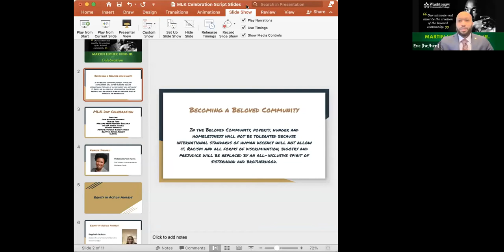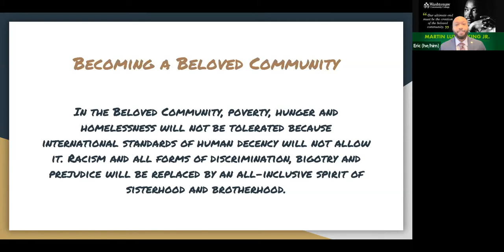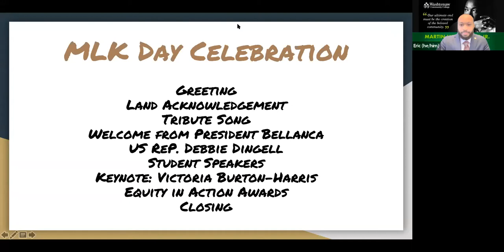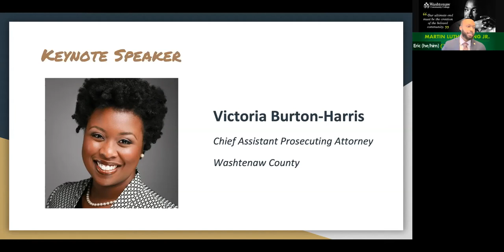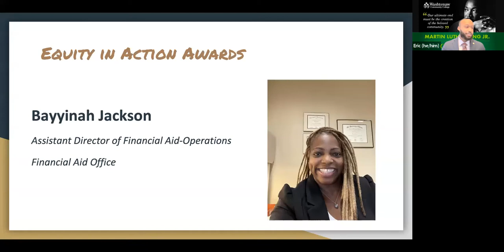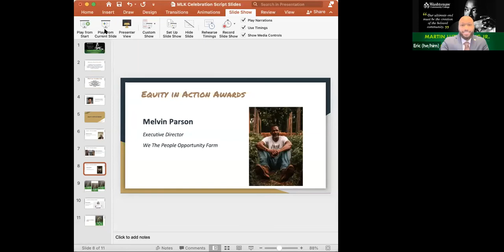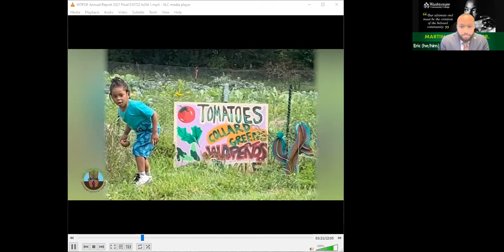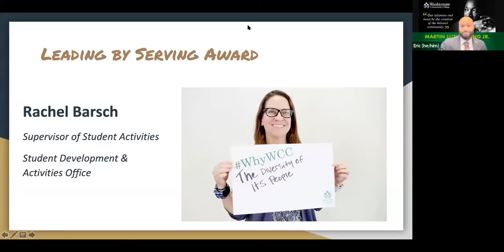Washtenaw Community College MLK Day Celebration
A virtual presentation of WCC's annual MLK Day Celebration on Thursday, Jan. 13, 2022. The theme for the event is "Becoming a Beloved Community."

0:01: Dr. Eric Reed, WCC Dean of Student Diversity & Inclusion
3:57: Gabriela Gaytan-Aguirre, WCC Students for Sustainability
5:41: Gayle Martin, WCC faculty, performs "Stand Up"
7:51: Dr. Rose B. Bellanca, WCC President
13:30: Debbie Dingell, U.S. House of Representatives
20:10: Joshua Truchan, WCC Collegiate Recovery Program
26:56: Jasmine Bryant, WCC Collegiate Recovery Program
33:54: Victoria Burton-Harris, Washtenaw County Chief Assistant Prosecuting Attorney
50:19: Equity in Action Award announcement
51:50: Bayyinah Jackson, Equity in Action Award winner
55:08: Anthony Williamson, Equity in Action Award winner
1:05:32: Melvin Parsons, Equity in Action Award winner
1:11:44: Rachel Barsch, Leading by Serving Award winner
1:13:50: Christina Do, WCC Diversity & Inclusion Department
1:15:55: Mia Lanier-Durkins, WCC Diversity & Inclusion Department

Learn more about the WCC Office of Diversity & Inclusion at wccnet.edu/diversity.